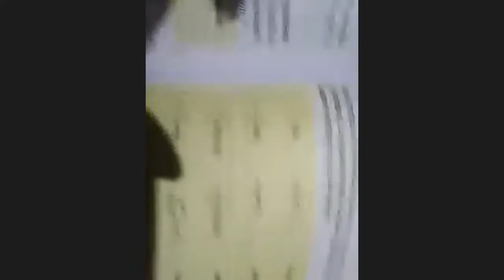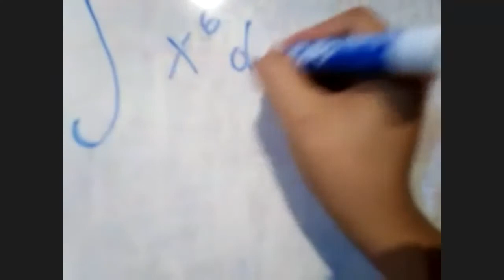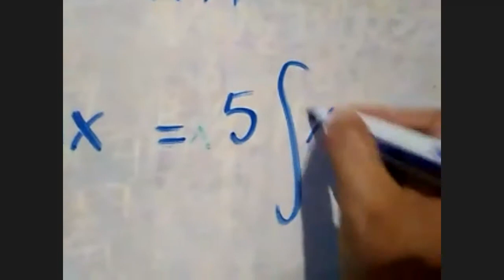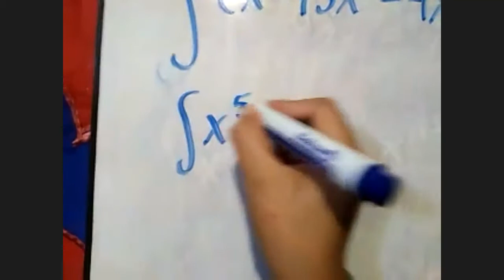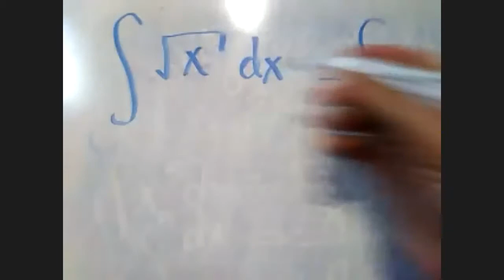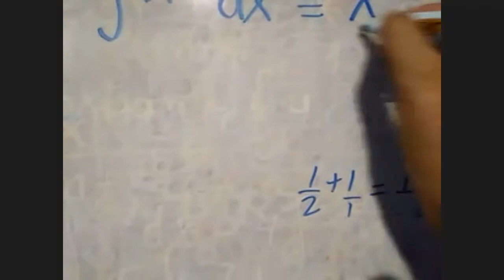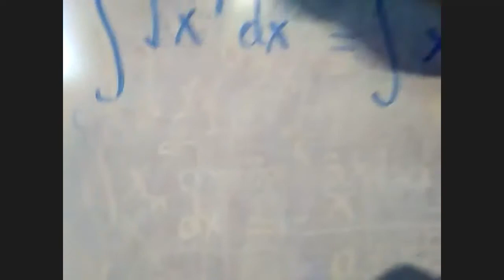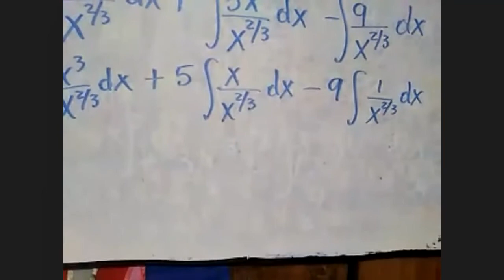Integrales 11vo grado.